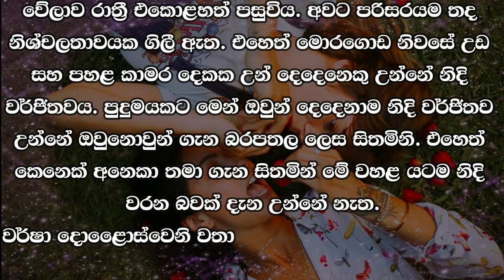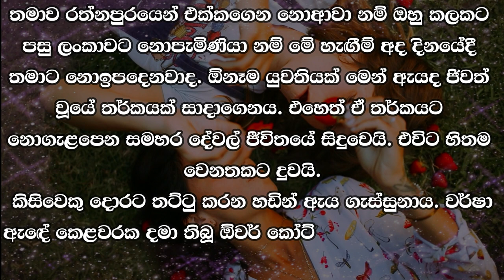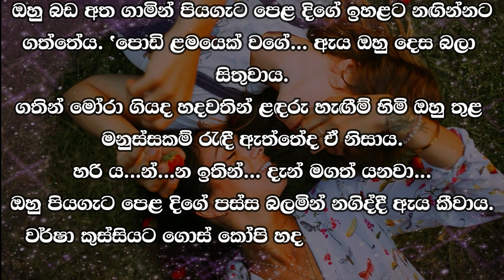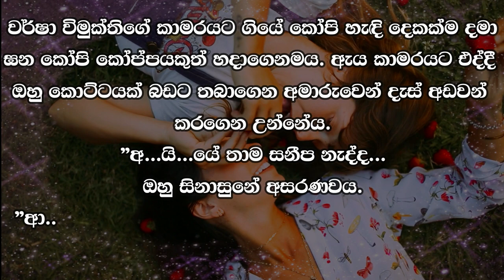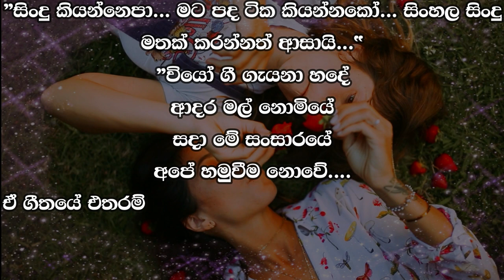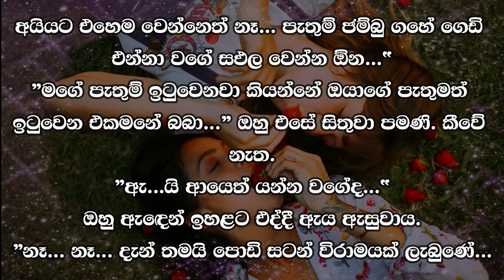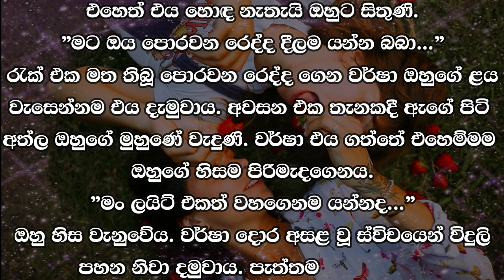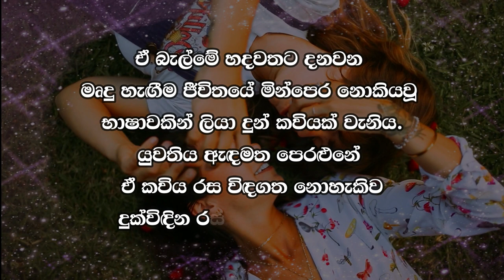❤ වර් ෂා - Warsha 37 ❤ | ඉතුරු පද මොනවද වර් ෂා... | VishwaNovels | Sinhala Novels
කතාවෙන් බිඳක්: රෑ ඇඳුමෙන් යංතමට විනිවිඳ පෙනෙන ඇගේ යොවුන් වත මල ඔහු තුළ නිකසල ආශාවක් ඇති කළේය. එය ගැහැණියකගේ නිරුවතක් දැක පහළ වන ආකාරයේ පාහර ආශාවක් නොවේ.
මේ... කාගෙද නීලා වික්‍රමසිංහගෙ සිංදුවක්...
"මොකක්ද...
"වියෝ ගී ගැයෙනා හදේ.
”ඉතුරු පද මොනවද වර්ෂා...

A bit of the story: Her young beauty, which was visible to Yantham in her night dress, created a lustful desire in him. It is not the kind of lust that comes from seeing a woman naked.
This is a song by Neela Wickramasinghe.
"what...
"Vio Gee Gaena Heart...
"What are the other verses Varsha...

Time Codes
0:00 - Intro
0:05 - Love Story
07:24 - End